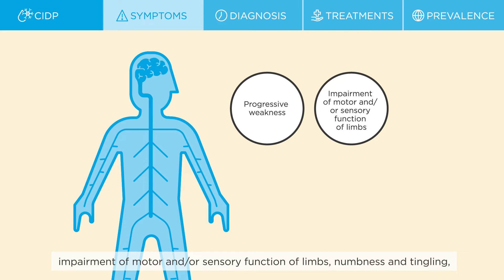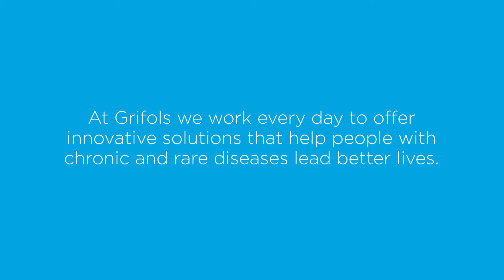What is Chronic inflammatory demyelinating polyneuropathy (CIDP)?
Chronic inflammatory demyelinating polyneuropathy, or CIDP, is a rare neurological disorder defined by inflammation of nerve roots and peripheral nerves, and destruction of myelin sheath, the fatty protective covering the nerves.